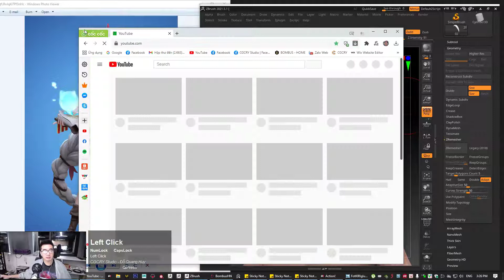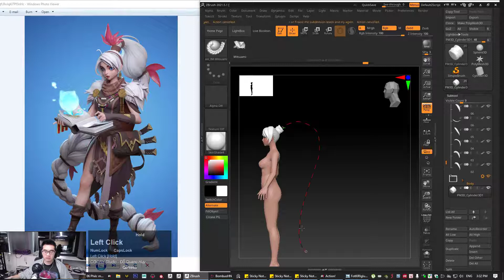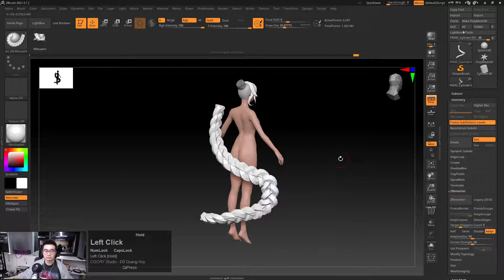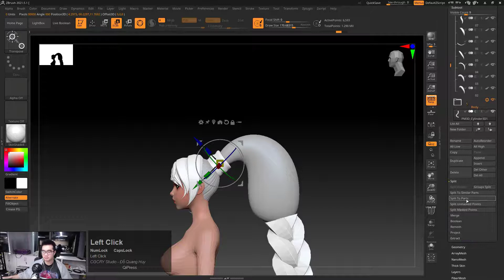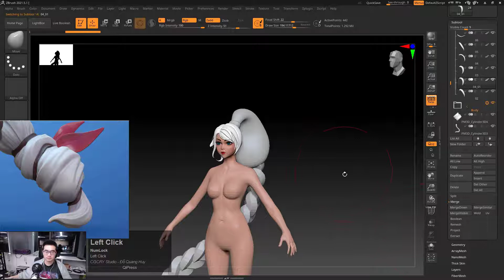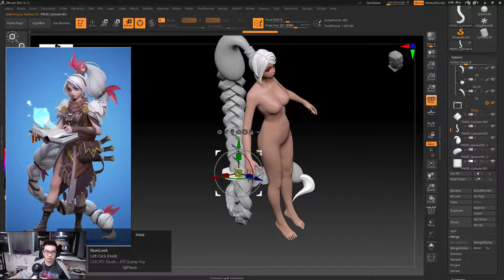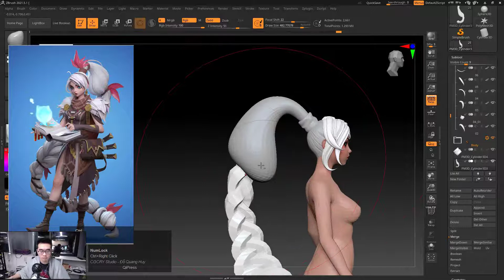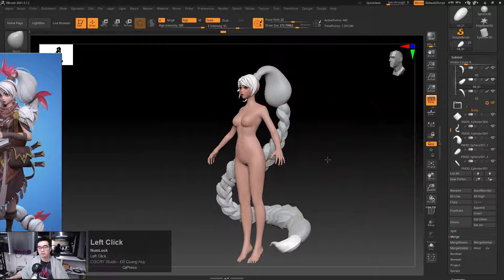08 Blockout đuôi tóc